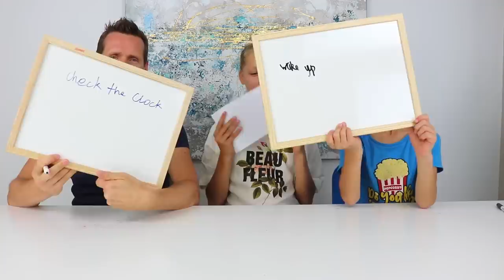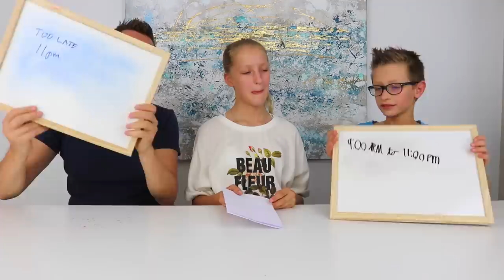Who Knows Karina Better?!? DAD vs RONALD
Karina reveals secrets that Dad and Brother don't know! They go head to head to see who knows Karina better!  Who do you think won? The looser has to drink a disgusting smoothie!!!